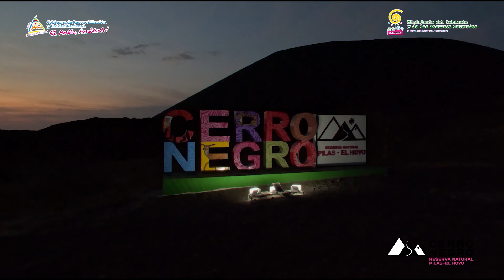174 aniversario del nacimiento del Volcán Cerro Negro.